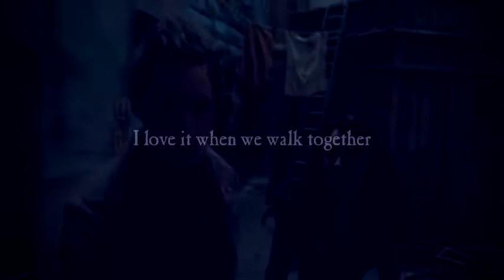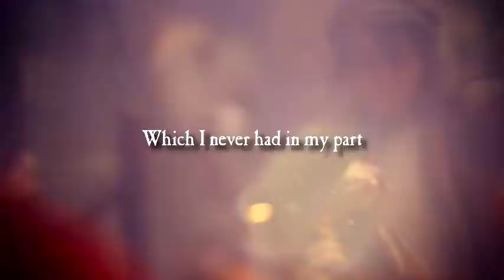Les Misérables - Mon Histoire (MV)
Movie: Les Misérables (2012 version. This film might bored you but it's up to you on how you adore this film)
Song: Mon Histoire by Joanie Banville (Mixed with On My Own instrumental)